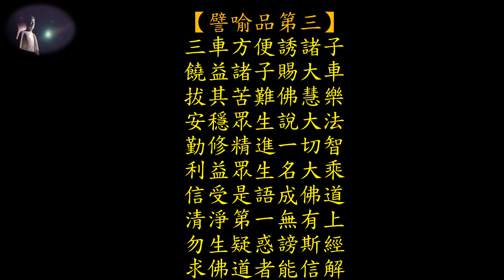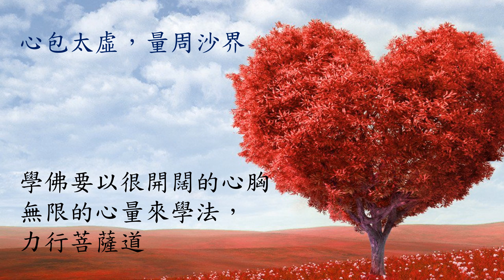法華經宏觀導讀三分鐘傳法 03譬喻品20220203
高明智導讀